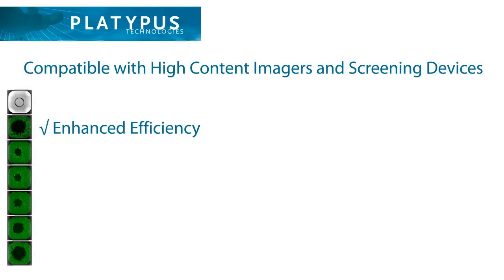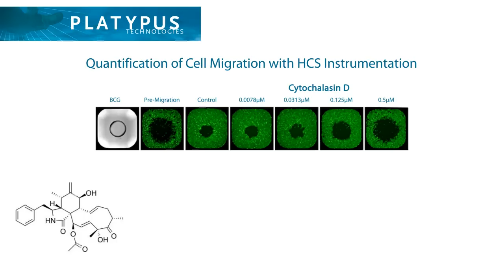Oris™ Pro Cell Migration Assays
The Oris™ Pro Cell Migration Assay enables the use of automated liquid handling equipment for cell seeding and allows unrestricted access to cells throughout the experiment.